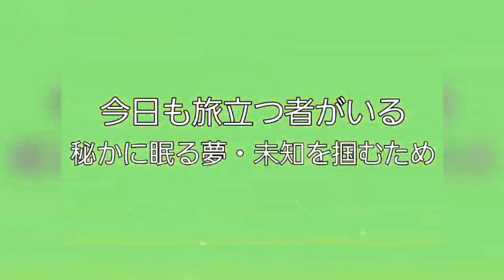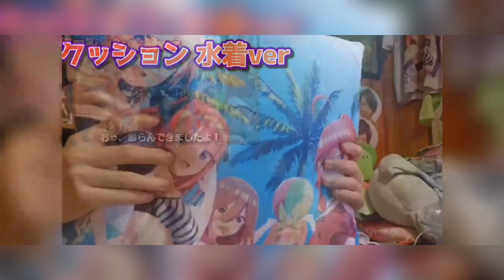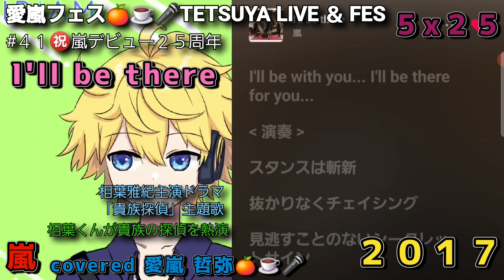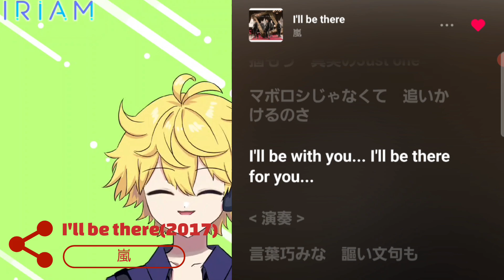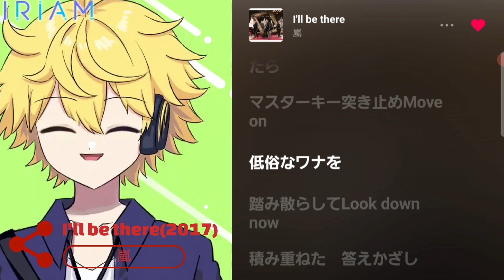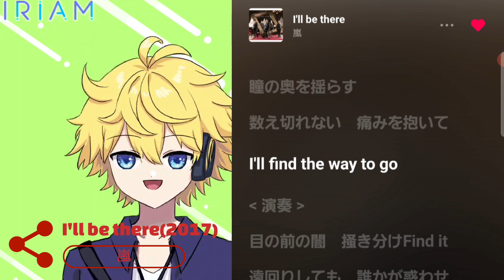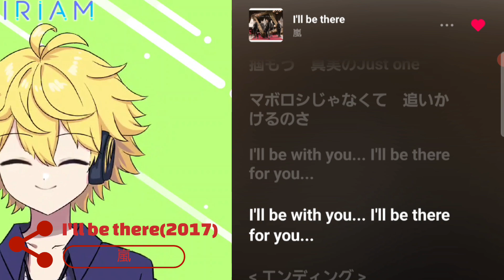(2024.9.17)41th I'll be there(2017)♪嵐【歌ってみた】愛嵐フェス🍊☕🎤TETSUYA LIVE ＆ FES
YouTube＆IRIAMお世話になっている
皆様へお届けします！
歌ってみた動画のコーナーです！

嵐デビュー２５周年
×IRIAM ハーフアニバーサリー

YouTuber・TETSUYAチャンネルのTETSUYA＆
IRIAM・ライバーの愛嵐 哲弥🍊☕🎤です！

　今回は、自由気ままにIRIAMライバー愛嵐哲弥が
YouTubeにてお届けする、渾身の
歌のパフォーマンスをお届けします！
YouTube＆IRIAMでお世話になってる皆様へ

この度、２０２４年８月２１日(水)にて
ライバー大手事務所・ベガプロモーションに所属
そして、再デビューは２０２４年１０月に決定！

２０２４年１０月の初配信＆デビューまでは
YouTubeにて歌のパフォーマンスを

0:00 アバン

0:07 オープニング

3:03 #41 I'll be there(2017)♪嵐